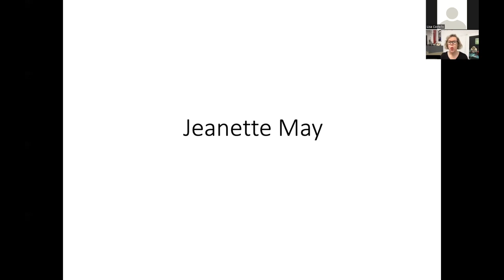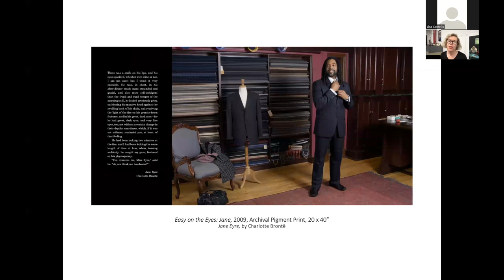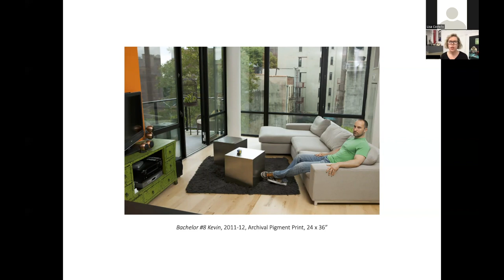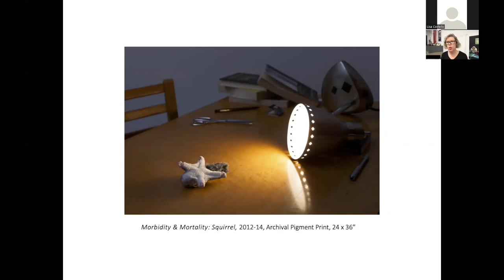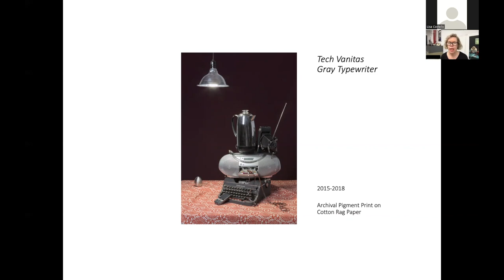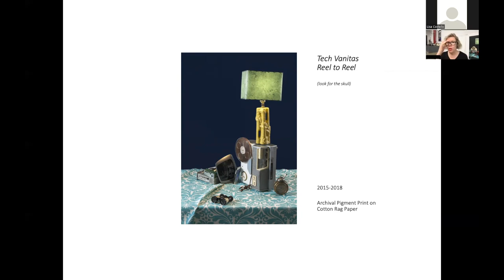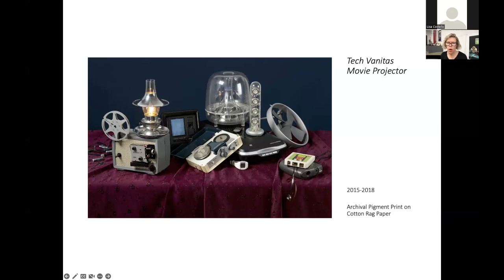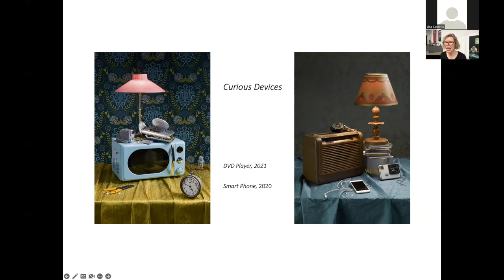For Arts Sake - Jeanette May (Artist Talk)